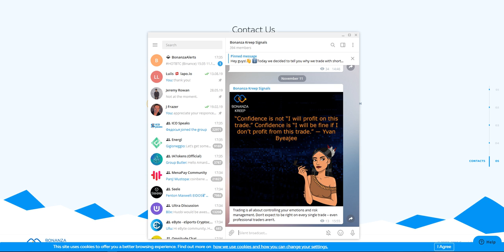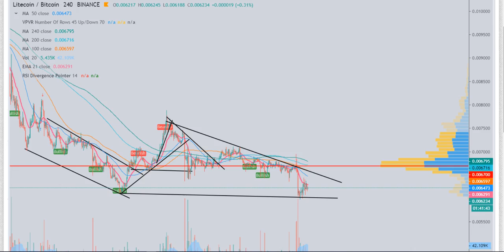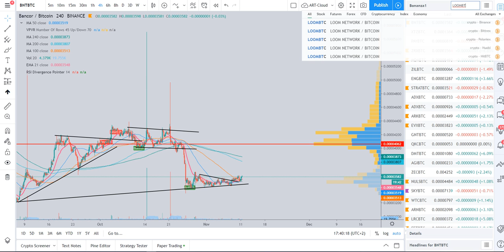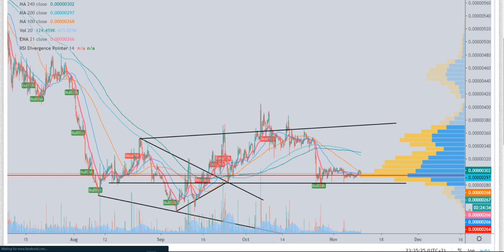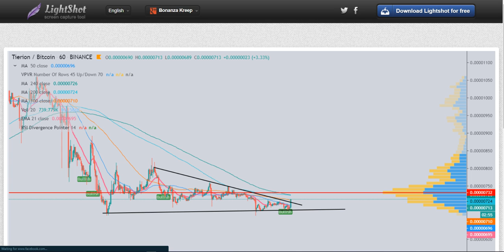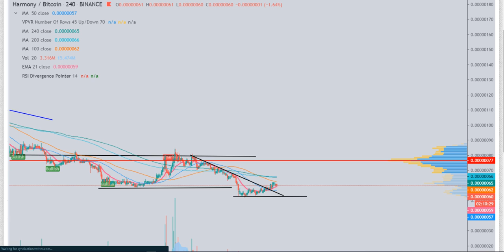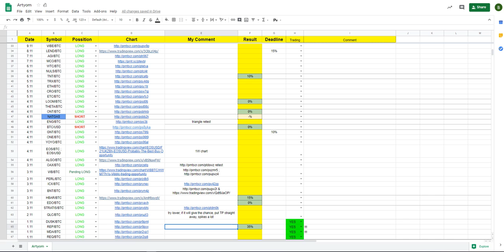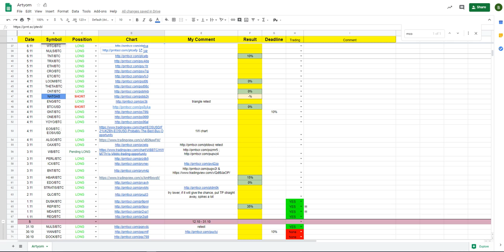CryptoMarket Overview. Technical analysis - 11.11.19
Do you want to know what we are trading?
Watch this video and let us know what do you think!

Our resources